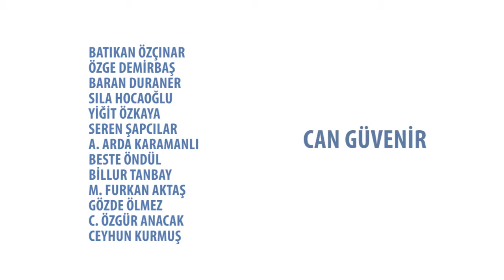Izmir Fixperts at the Kemal Tarim Senior Centre